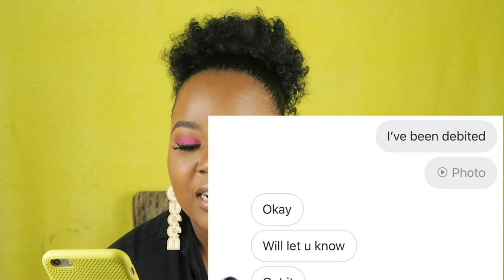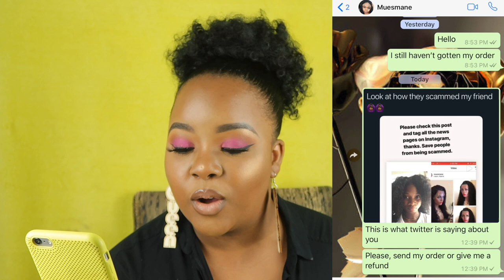HOW I GOT SCAMMED BY MUESMANE ON INSTAGRAM + GIVEAWAY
In this video I expose MUESMANE for the scam that she is.

Apparently she has been scamming people for a long time now but no more, enough is enough. This girl is a scam artist and she needs to be stopped. Her account details, and her other details are in this video. please do not fall from this scammer.

Goodluck ♡